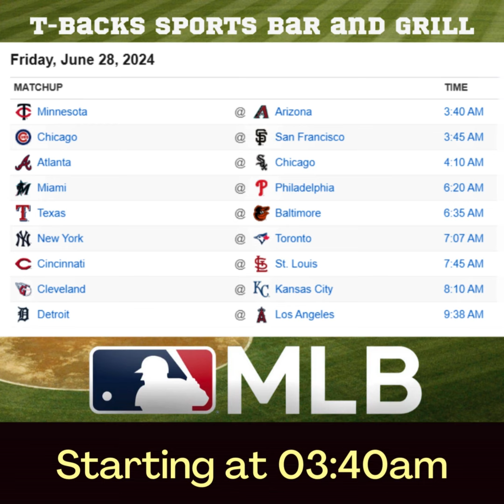T-Backs Sports Bar and Grill Sports Schedule and Chicken Fajitas special for Friday June 28, 2024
T-Backs Sports Bar and Grill video for Friday June 28, 2024 and our sports schedule and our chicken fajitas Free Corona and Margarita special.